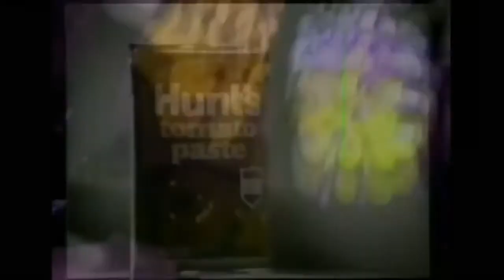timmy mallett at the chapel perilous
video art from huddersfield vape

samples:

hot hot hot by timmy mallett